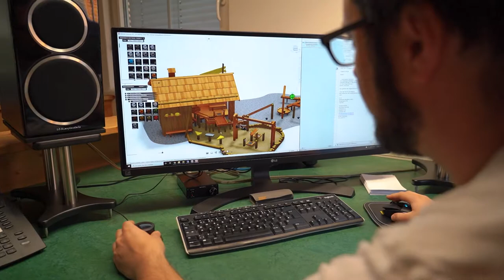Neue Kinder-Sennerei am KUHbidu Erlebnisweg | Wagrainis Grafenberg | Snow Space Salzburg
Es gibt ein neues Highlight am KUHbidu Erlebnisweg am Wagrainis Grafenberg: die Sennerei! Wir haben für euch den Entstehungsprozess mal zusammengefasst :)
Was, ihr kennt den KUHbidu Erlebnisweg noch nicht? An 10 Rätselstationen erfahrt ihr spielerisch alles rund um das Thema "Kühe". Wenn ihr alle Rätselaufgaben gelöst habt, könnt ihr den ausgefüllten KUHbidu Rätselpass unten an der Talstation der Grafenbergbahn vorzeigen und euch dort eine kleine Überraschung abholen.